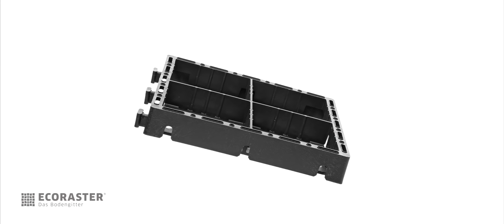ECORASTER® Bloxx – The new block paver - PURUS PLASTICS (Made in Germany)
ECORASTER® Bloxx – for fast installation of permeable ground reinforcement with concrete paver design.